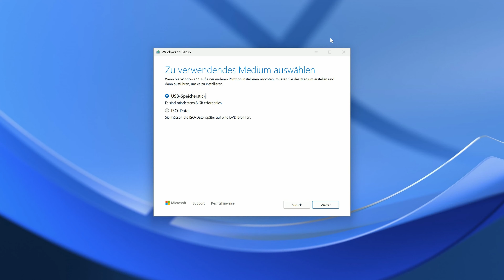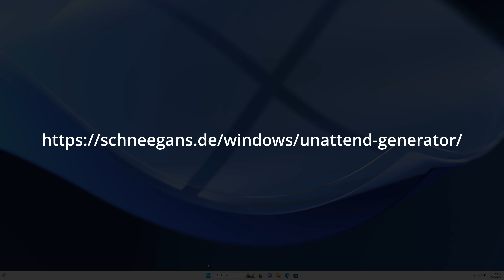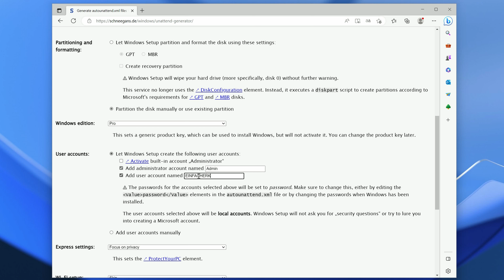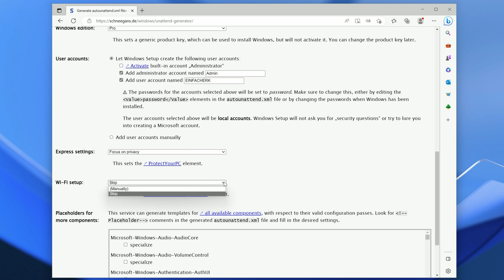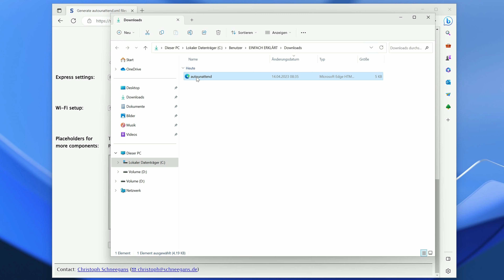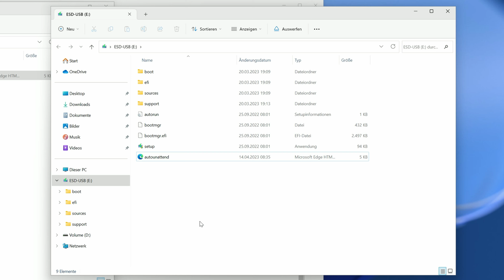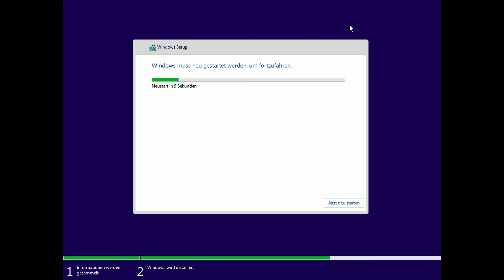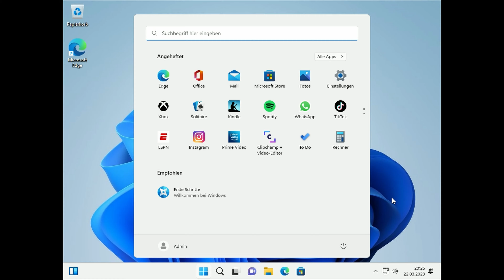Die Installation von Windows 10 und 11 automatisieren - Setup einfacher machen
In diesem EINFACH ERKLÄRT Video zeige ich euch, wie ihr die Installation von Windows 10 und Windows 11 mit einer angepassten Datei (autounattend.xml) teilweise automatisieren könnt. Ihr seht ein Beispiel zum Erstellen einer solchen Datei, wo ihr sie hin kopieren müsst und anschließend noch das Ergebnis.